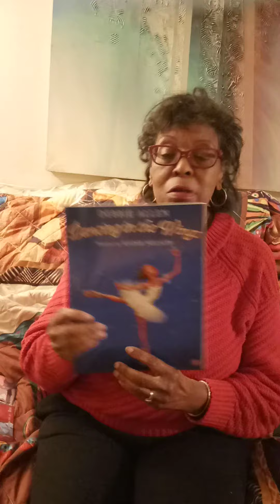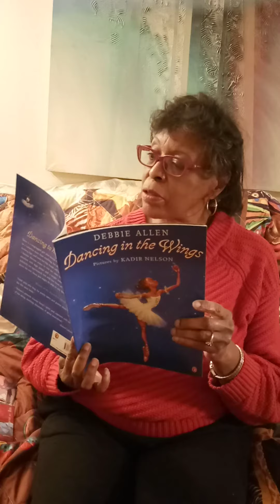February 3, 2024